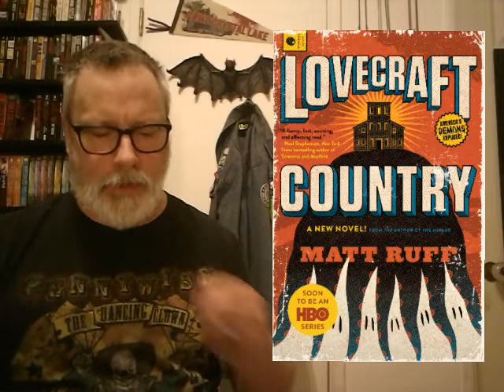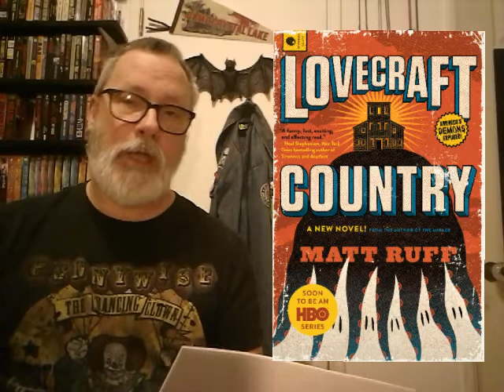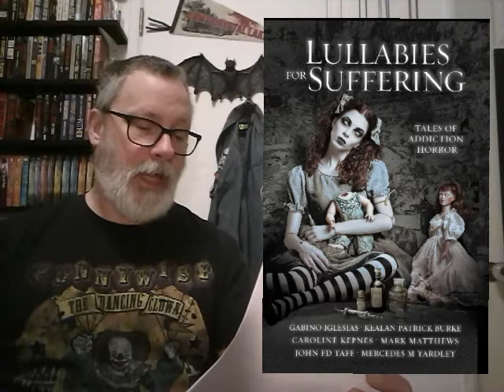My March TBR